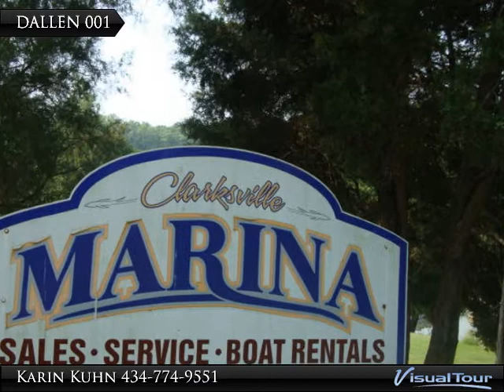112 Marina Cove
OPEN HOUSE JUNE 9 2012 1:00-4:30 PM

Presented By:
Karin Kuhn, RE/MAX Perspective